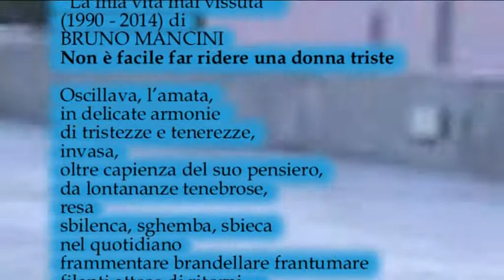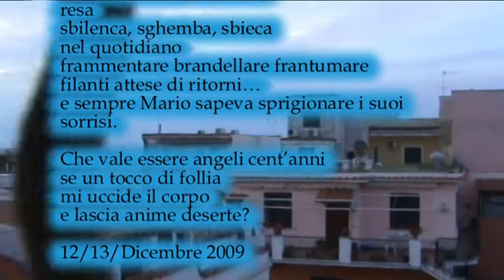Non è facile far ridere una donna triste